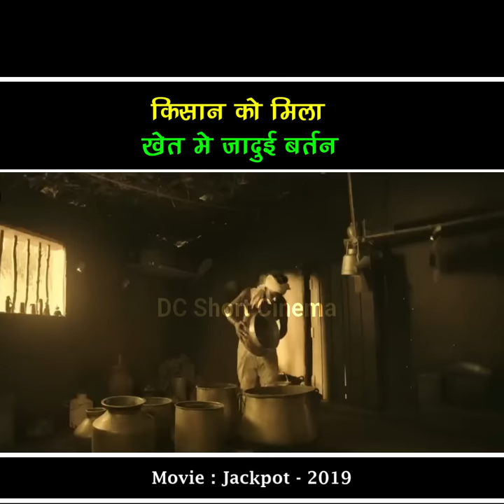Jadui Matka Har iksha Puri Karega | DC Short Cinema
Today I am Going to Explain south movie